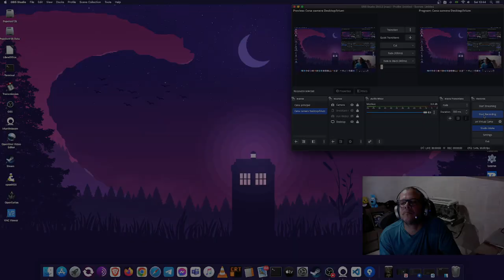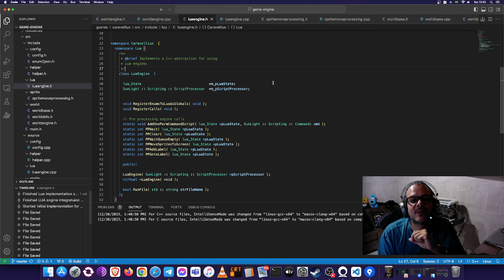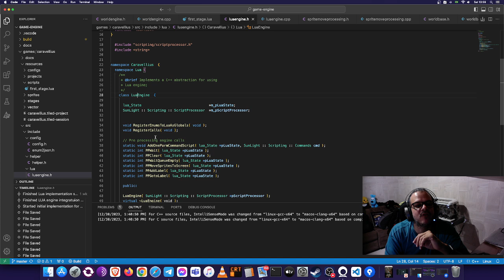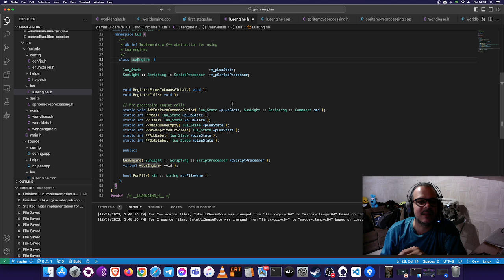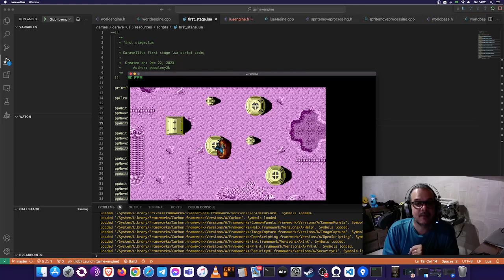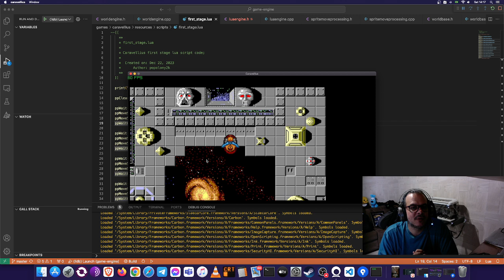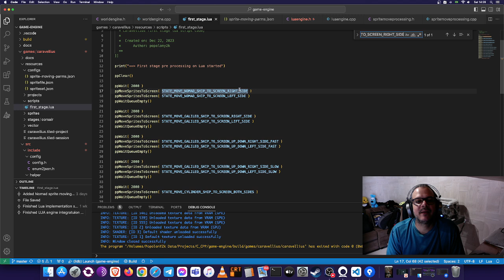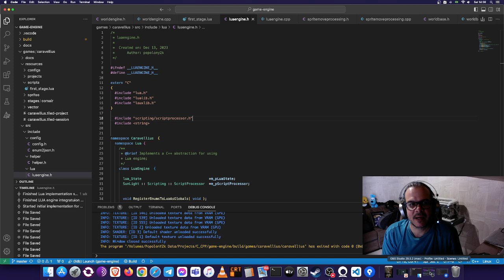Caravellius + SunLight Library + Scarab Engine (Escaravelho) & Lua integration - Terceiro video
Após quase 1 ano desde o segundo vídeo, eis que finalmente vamos apresentar o resultado desse ano que foi bastante intenso e implementamos várias features que irão facilitar o game design da primeira fase e das demais 8 fases do game Caravellius.

Essa vez foi adicionado ao jogo a capacidade de processar scripts em LUA, dando assim o primeiro passo para que o jogo não seja apenas um jogo mas sim um game engine podendo ser reaproveitado para qualquer tipo de jogo futuramente.

Além da dinâmica de diversas naves inimigas, também implementadas;

Então até aqui já temos 3 sub-produtos dessa empreitada toda.

1) A library em C++ - SunLight Library;
2) O engine para escrever os jogos em LUA - Escaravelho ou Scarab;
3) O próprio jogo Caravellius, que foi o motivador dessa história toda aqui.

Link do PlanetaMessenger.org (para fins históricos)

[]'s
PopolonY2k